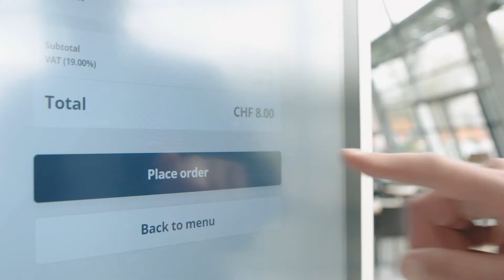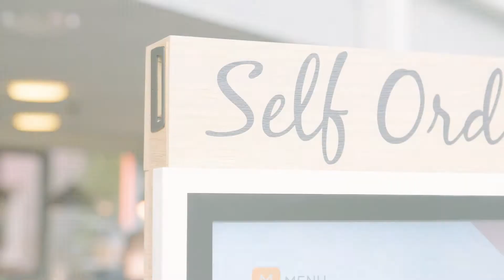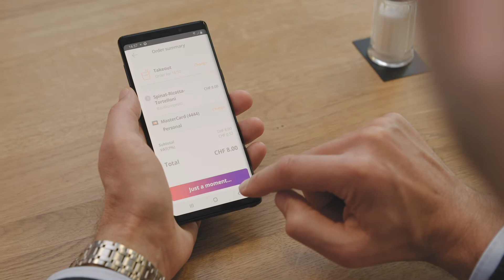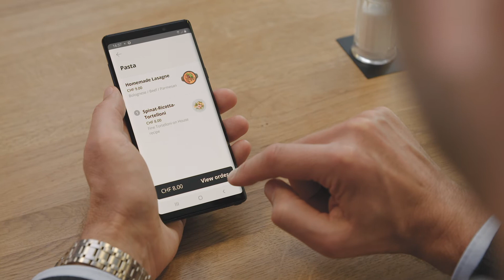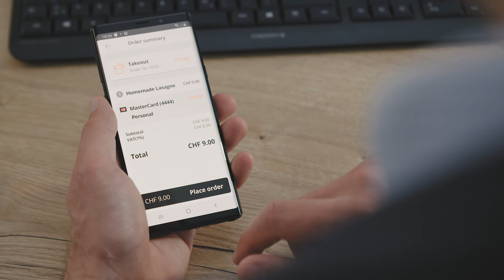burger.film | Pyramid Computers